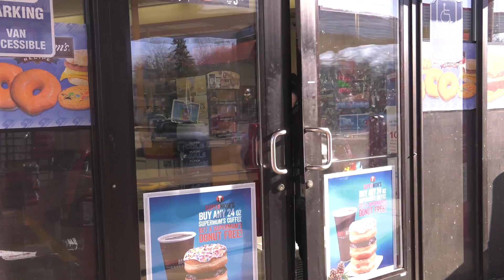MWPD Stolen Auto PSA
A good reminder from the Maplewood Police Department to always lock your vehicle when unattended, even if it is only for a few seconds. Use common sense and don't make yourself a ready victim.